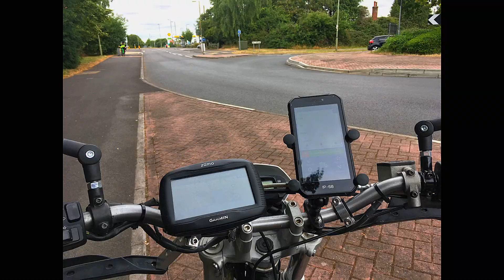Endurowandern | TET U.K. | Beta Alp 200 | TransEuroTrail England 2022 #5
Endlich wie3der ein paar breitere Tracks auf dem englischen TransEuroTrail, genauer dem Southern Loop #4. Eine gute Abwechslung nach den körüerlih anstrengenden Single Trails. Schonen die breiten Schotterwege doch meine Kraft und Energie an diesem 34 Grad heißen Tag.

Aufpassen muss man beim Militär. Nutzt es doch die Salisbury Ebene als Übungsplatz und schießt mit scharfer Munition. Deshalb stehen auch öfter rote Flaggen, Ampeln oder Querbalken samt Warnschildern. Wer da trotzdem reinfährt, kommt in Teufels Küche. Wir fahren natürlich weit um die roten Flaggen herum.

Günter Wimme von EnduroMotorradTouren

TET UK